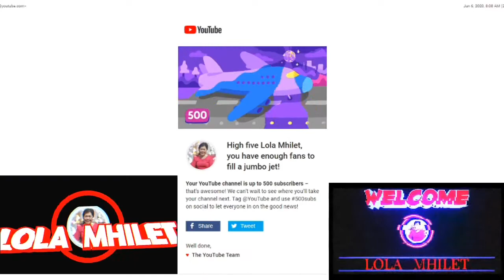Thanks to 500 subscrubers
Vlog Title: Thanks to 500 subscrubers